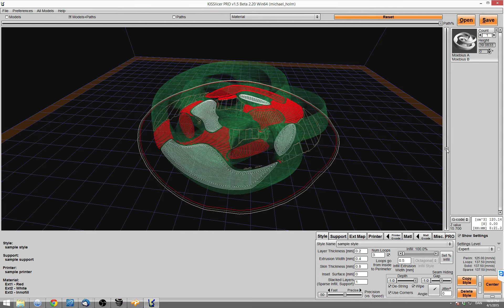Kisslicer interface layers bug